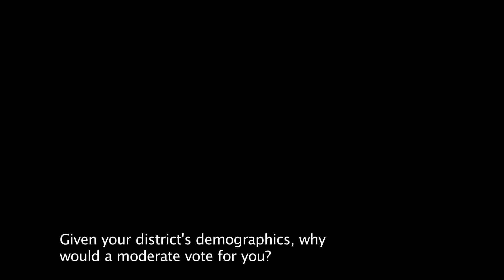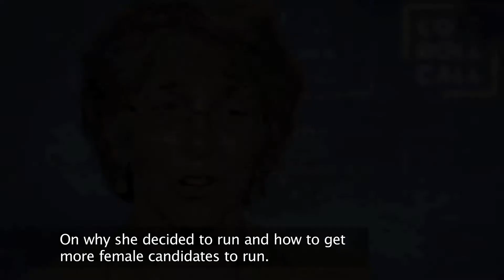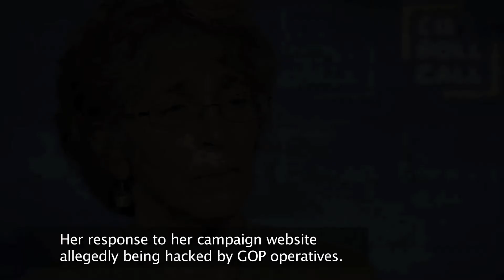Candidate Interview: Martha Robertson (D) NY-23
New York county legislator, who is challenging Rep. Tom Reed, R-N.Y., in the 23rd District, visited Roll Call on Wednesday, Oct. 9.